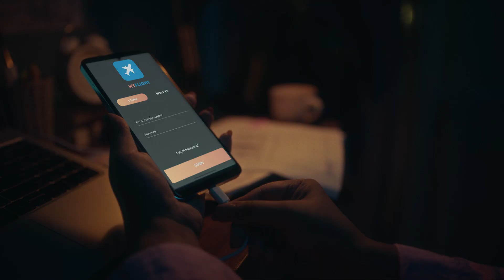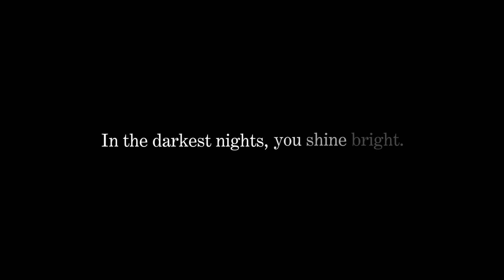TECNO MOBILE INDIA